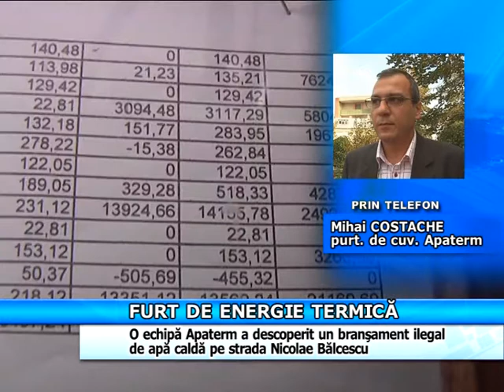Furt de energie termică